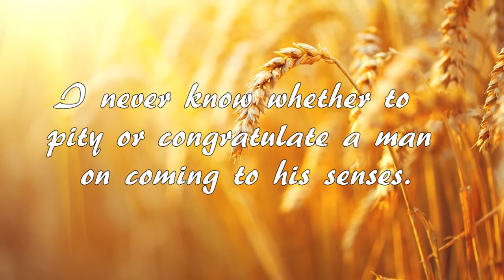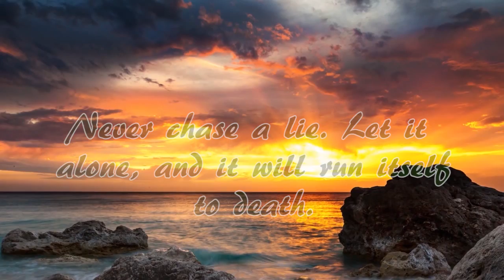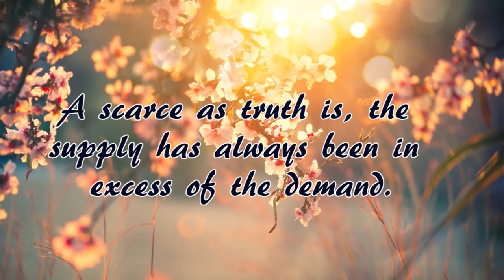Relaxing Music Video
Relaxing music and beautiful scenes from nature

Music for meditation, sleep, and study

W1V14